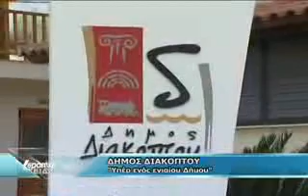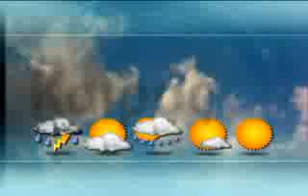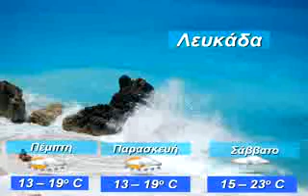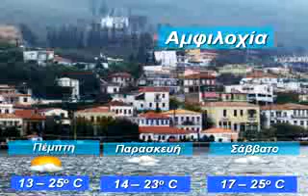ΤΙΤΛΟΙ ΕΙΔΗΣΕΩΝ 20/04/2010